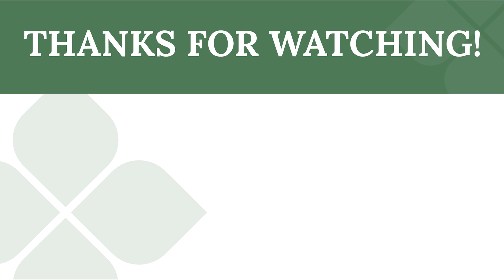ASCO/EHA 2024 Myeloma Highlights- IMROZ, DREAMM-7, DREAMM-8 | Joshua Richter, MD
Joshua Richter, MD, discusses the DREAMM-7 and DREAMM-8 results, which focus on treating patients with relapsed refractory multiple myeloma.